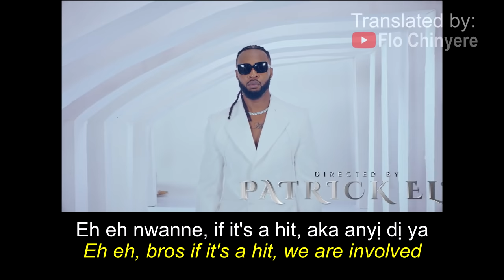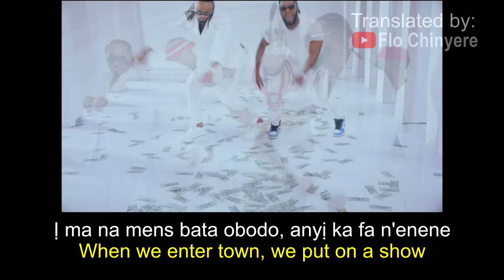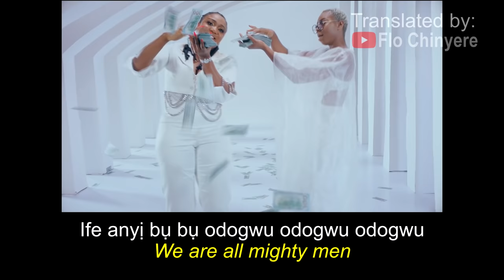Flavour - Levels (Lyrics + Translation)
Flavour Levels lyrics with translation.
Enjoy Flavour's latest song to the fullest